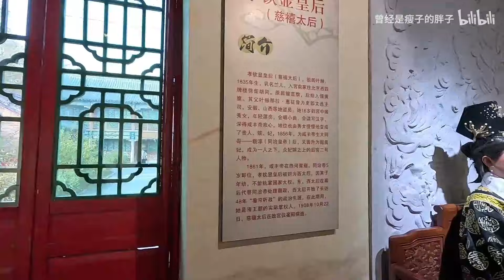带西宁表妹游叶赫那拉城，回家炖“海陆空”，妹夫依依不舍地撤了